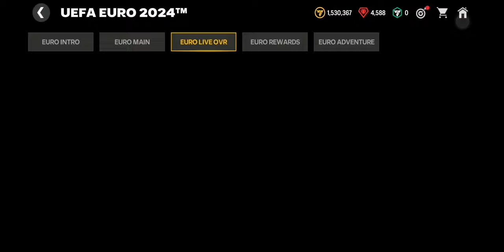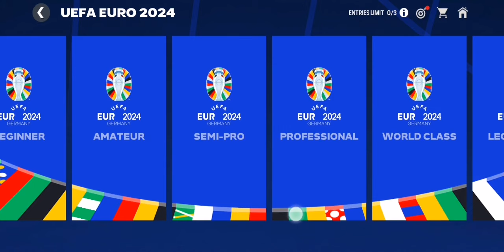FC MOBILE EUROS LEGENDARY DIFFICULTY WIN